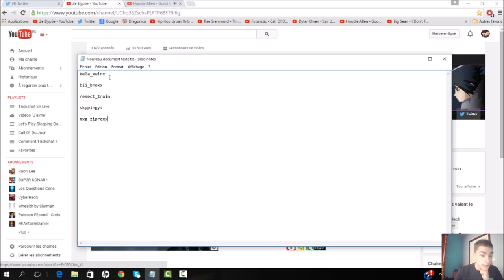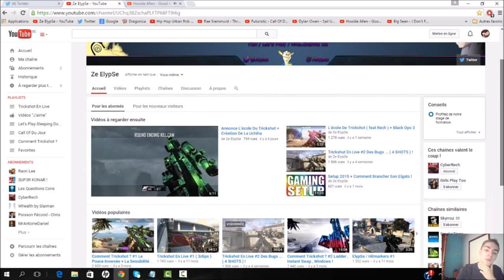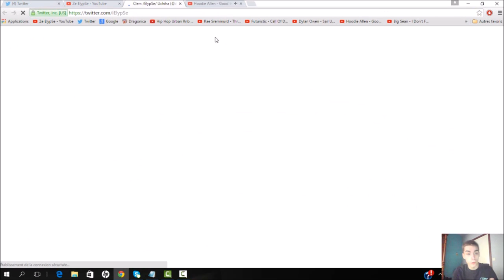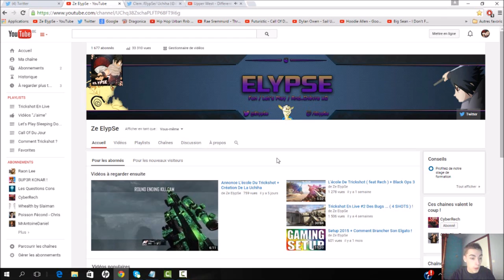L'école De Trickshot Commencement / Mini Trickshot En Live !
Yop tout le monde aujourd'hui ont annonce les premiers élèves pris pour l'école